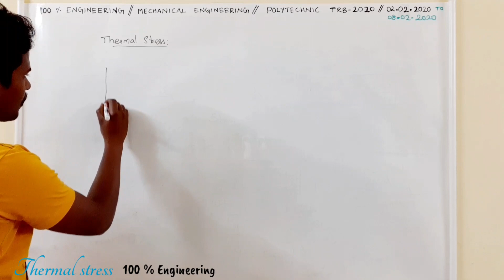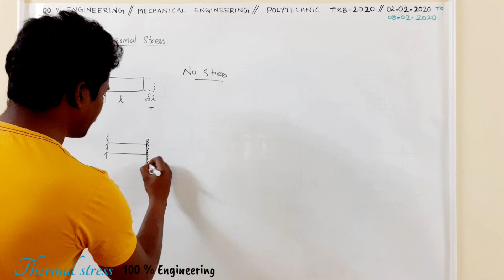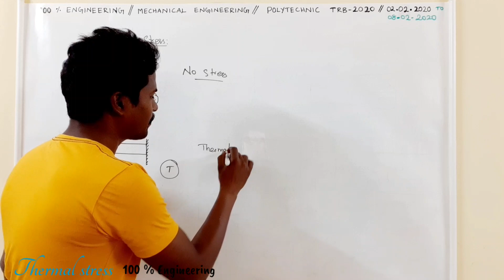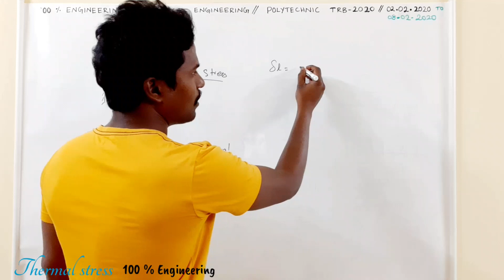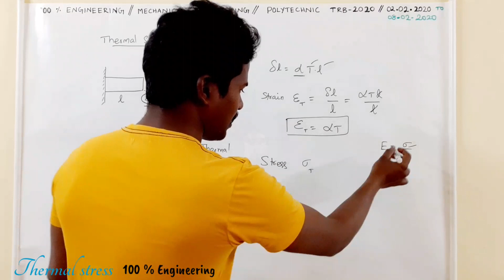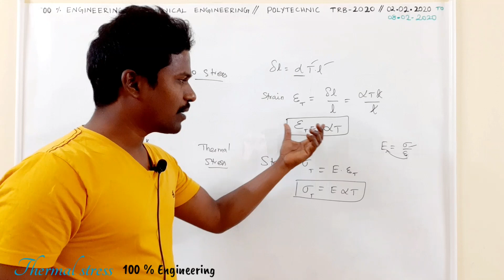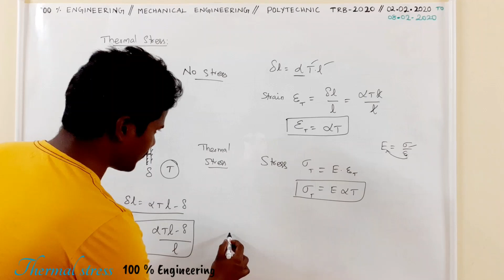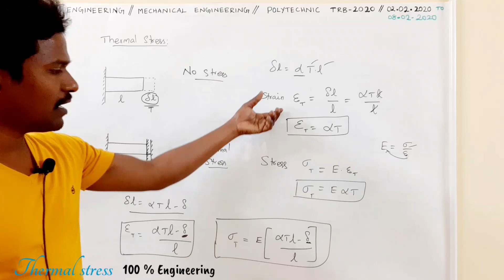Thermal stress explained in tamil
Stress developed in an object due to increased temperature.